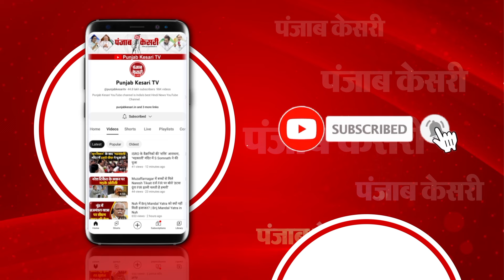CJI Chandchud के घर पहुंचे PM Modi, की गणेश पूजा, चीफ जस्टिस ने गाई आरती, Video देखिए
CJI चंद्रचूड़ के घर पहुंचे पीएम मोदी
गणेश पूजा की, चीफ जस्टिस ने आरती गाई
 मोदी ने मराठी टोपी और गोल्डन धोती-कुर्ता पहना
इसी साल महाराष्ट्र में होने हैं विधानसभा चुनाव